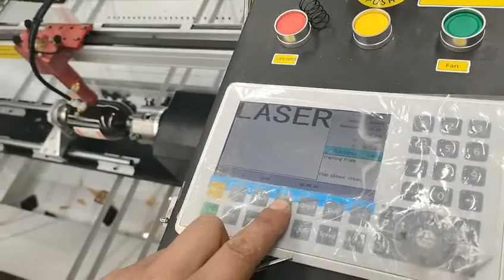Rotary device of ELE1390 CO2 Laser cutting machine